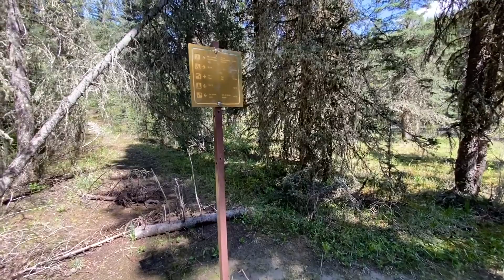Cascade South Shoulder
My original plan was to run up to Elk Lake on the east side of Mount Brewster, but there was no shortage of fresh bear sign on this approach and I was traveling alone, so I made the decision to double back and explore the Cascade Amphitheatre instead.  The amphitheatre itself is a bit boring, and reminded me a lot of Spencer Creek in Kananaskis.  Scrambling up the ridge to the south of the amphitheatre (the approach to the Cascade summit) upped the interest level considerably.